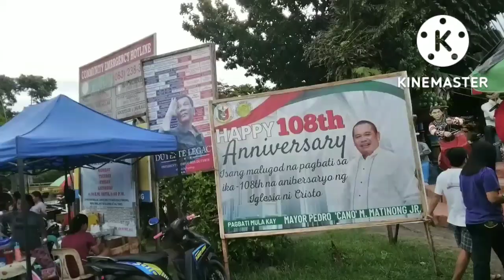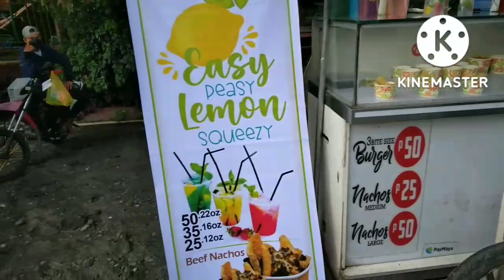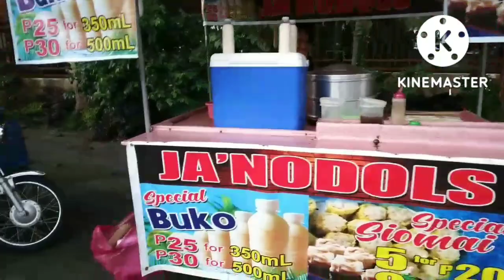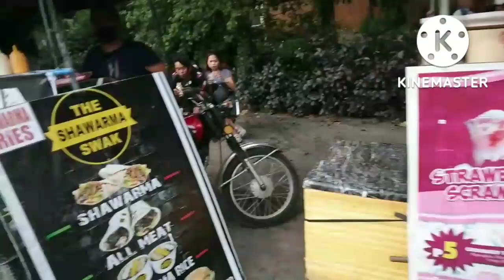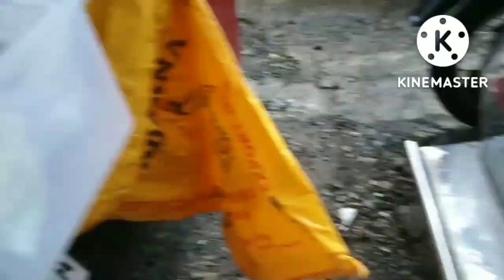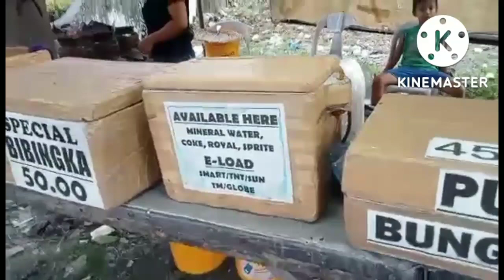Welcome to my Hometown pt.2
Surallah South Cotabato, Mindanao, Philippines.